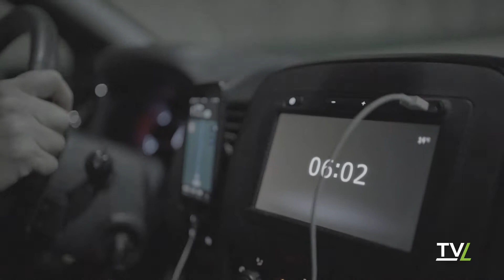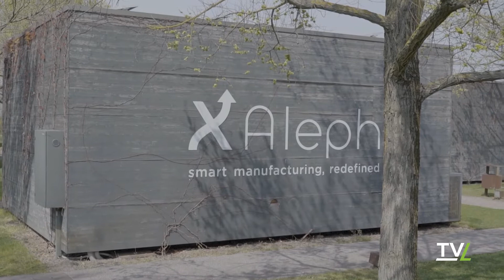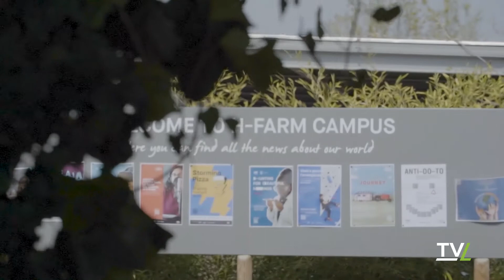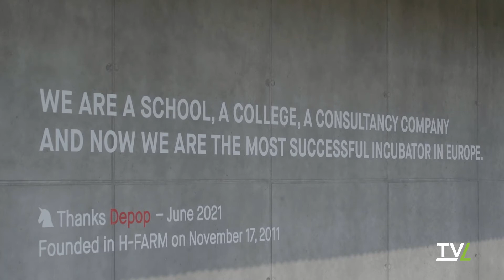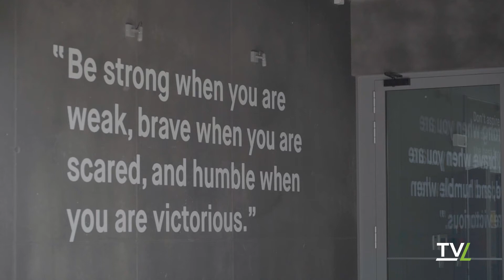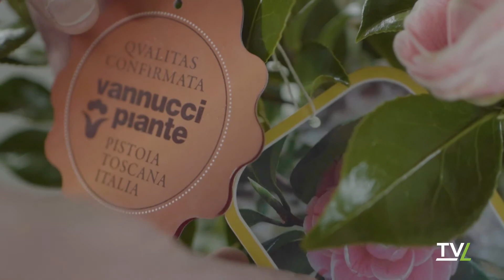Nursery Valley - H-FARM | Piattaforma di Innovazione (Roncade TV)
H-FARM | Piattaforma di Innovazione (Roncade TV)